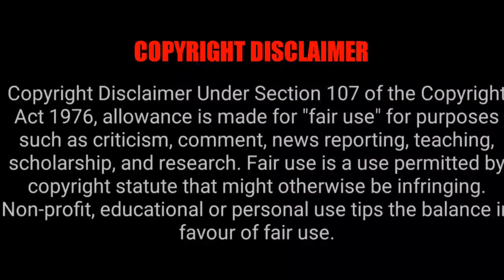Telugu Movies Going To Release In Theatre On 25 Aug 2023 | Tamil Ponnu